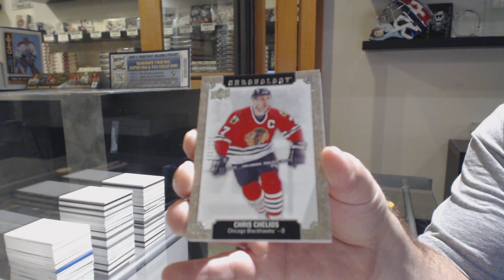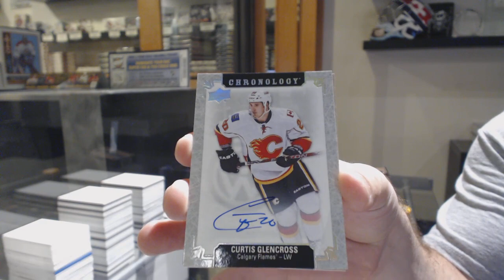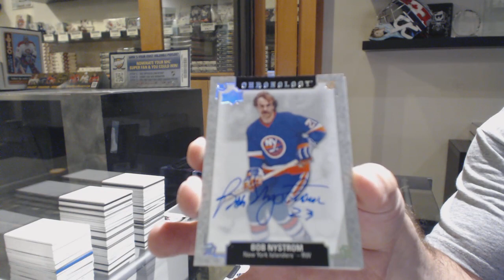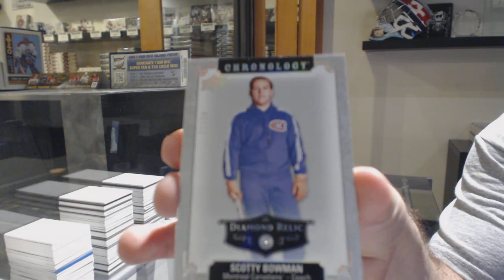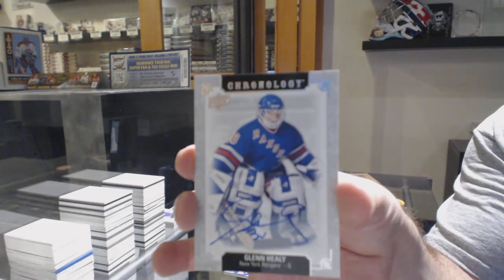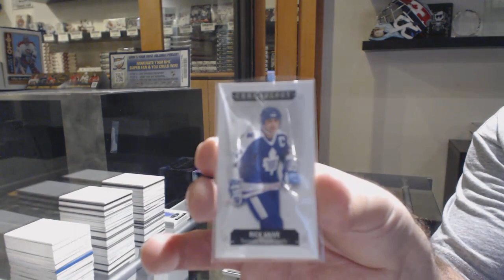18-19 Upper Deck Chronology Hockey 4 Box Break - C&C GB #10,756